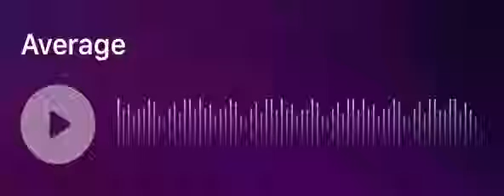Average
9:00am-5:00pm is the average joe.
Made in Groovepad.